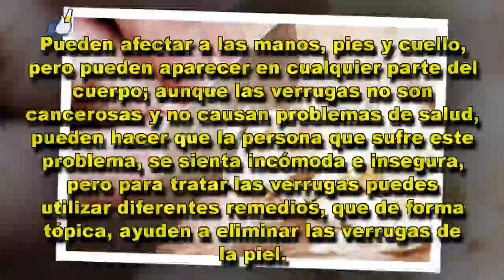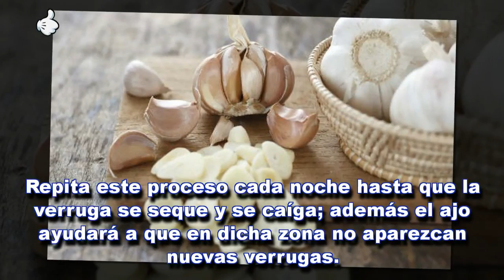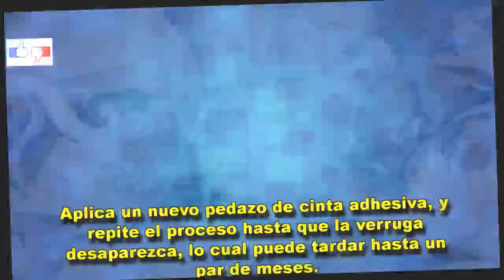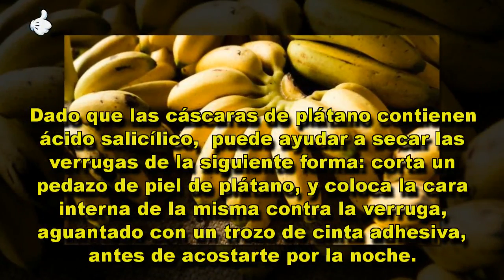Cómo eliminar las verrugas de forma natural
Las verrugas son crecimientos de la piel, que están causadas por un virus y pueden variar en tamaño; aunque las verrugas no son cancerosas y no causan...